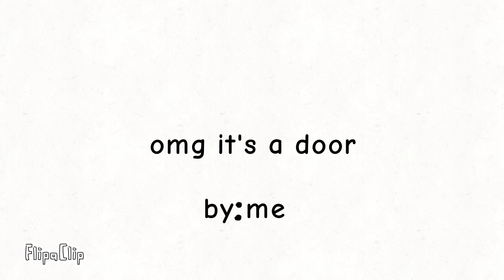oh my god it's a door meme